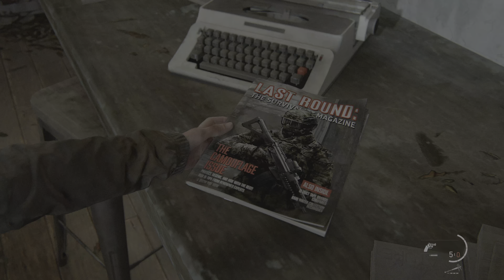(9) THE LAST OF US PART 2 | COMBATS vers Capitol Hill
Bienvenue sur ce Let’s Play Gameplay commenté en français de The Last of Us Part 2 en 4K 60FPS sur Playstation 5 !

The Last of Us Part II (litt. « Le(s) dernier(s) d’entre nous, 2e partie ») est un jeu vidéo d’action-aventure en vue à la troisième personne, de type survival horror et se déroulant dans un monde post-apocalyptique. Développé par Naughty Dog et édité par Sony Interactive Entertainment, il sort le 19 juin 2020 sur la console PlayStation 4, plus de trois ans après son annonce officielle le 3 décembre 2016. Il s’agit de la suite du jeu The Last of Us du même studio.

Le jeu fait suite aux aventures d’Ellie et Joel à travers les États-Unis en ruines du fait d'une épidémie de cordyceps. Quatre ans après le premier opus, un évènement malheureux survient, bouleversant profondément Ellie. Elle se lance alors dans une quête de vengeance qui la transformera à jamais.

Le développement a commencé en 2014 sous la direction de Neil Druckmann. Durant les six années nécessaires pour concevoir le jeu, le projet fit l'objet de plusieurs polémiques, dues à son scénario partiellement dévoilé sur internet par des fuites — et qui déplaisait à certains joueurs — d'une part, et sur la question du crunch des développeurs d'autre part.

Lors de la cérémonie des Game Awards du 11 décembre 2020, le jeu a été primé meilleur jeu de l'année et a obtenu au total 7 récompenses, devenant ainsi le titre le plus récompensé de l'histoire de la compétition.

Avec un total de plus de 300 distinctions « jeu de l'année », The Last of Us Part II dépasse le record détenu par The Witcher 3: Wild Hunt depuis 2015, devenant ainsi le jeu vidéo le plus récompensé de l'Histoire.

En 2023, une adaptation du jeu en série a été annoncée, suite au succès de l'adaptation du premier jeu et qui devrait constituer les deux prochaines saisons de la série.

Les évènements de The Last of Us Part II prennent place dans un monde post-apocalyptique, où une pandémie de cordyceps a tué une grande partie de l'humanité, le reste de la population subsistant tant bien que mal parmi les infectés.

Le jeu se déroule en grande partie à Seattle, ainsi qu'à Jackson et à Santa Barbara.

Dans le jeu, le joueur est amené à rencontrer plusieurs factions, chacune ayant des coutumes et une manière de fonctionner qui lui sont propres. Il sera également amené à se battre face aux infectés, des humains atteints et contrôlés par le cordyceps.